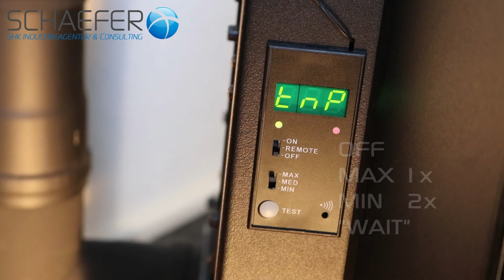Druckwächter eichen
Wenn der Druckwächter ausgetauscht wurde muss dieser neu geeicht werden.